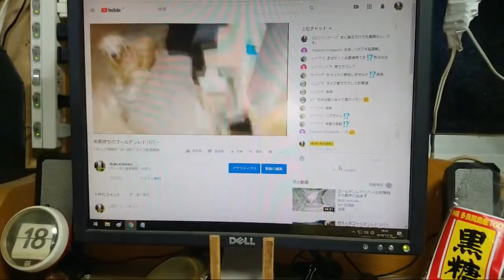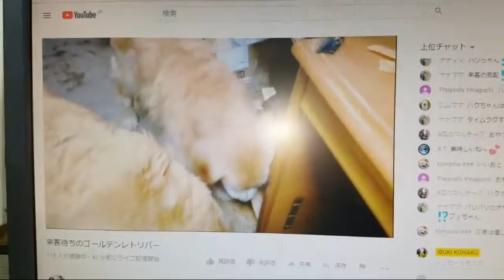[ﾗｲﾌﾞ配信済] 私と一緒に来客待ちのゴールデンレトリバー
5時前から時報音楽を聴いてライブを行いましたが、雨で途中で切り上げてしまいました。
畑に停めていた車に逃げ込んで、事務所に戻り帰宅準備をしていましたが、来客の連絡があり、時間待ちとなりました。
始めは動かないゴールデンレトリバーを撮影していましたが、途中でライブ配信に切り替えを思いつきました。
突然のﾗｲﾌﾞにも関わらず、多数の訪問を受け感謝しています。
上の動画の続きです。